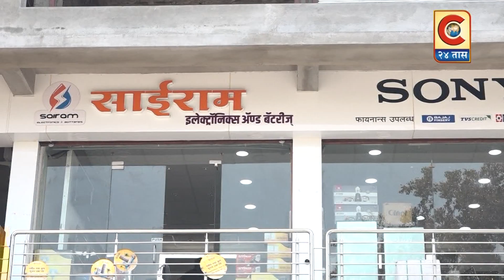राहुरी - राहुरी कॉलेजच्या माजी विद्यार्थ्यांचा गोल्डन ग्रुप-राहुरीचे कार्य चांगले - प्राचार्य पठारे